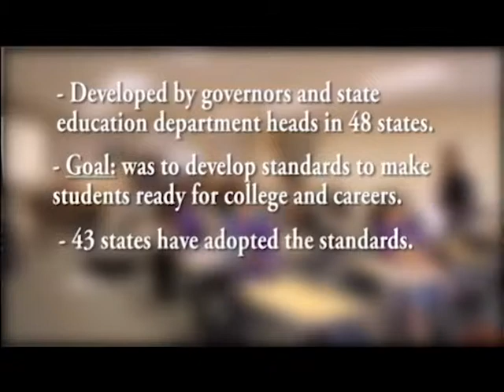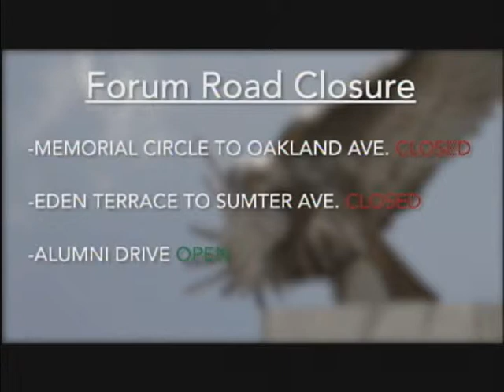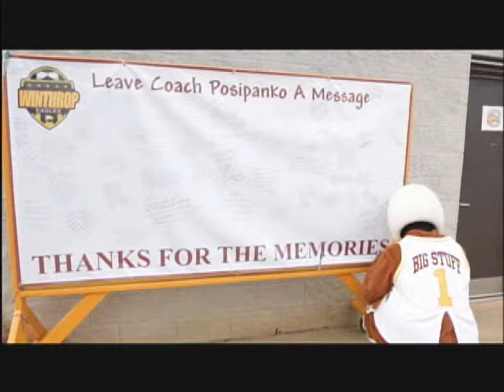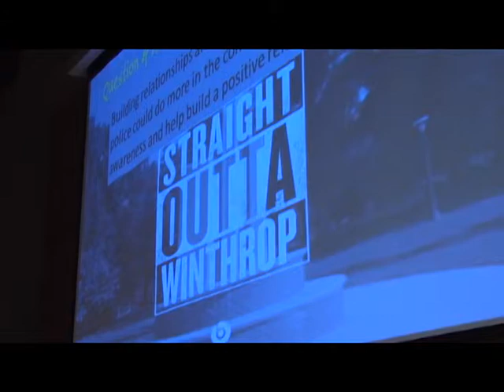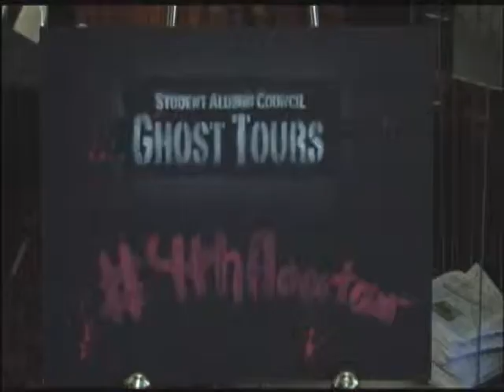Winthrop Close Up Show 11 Fall 2015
Winthrop Close Up is a weekly news show produced by the students in the Advanced Journalism and Advanced Broadcast Production classes at Winthrop University, Rock Hill, SC.